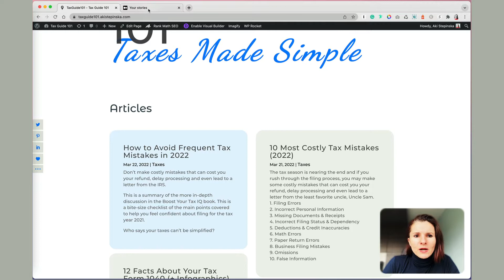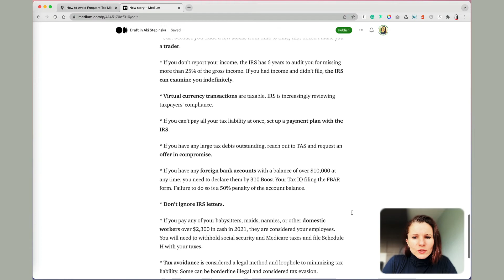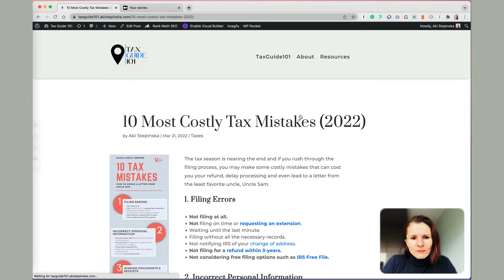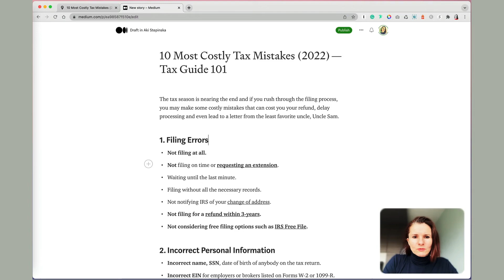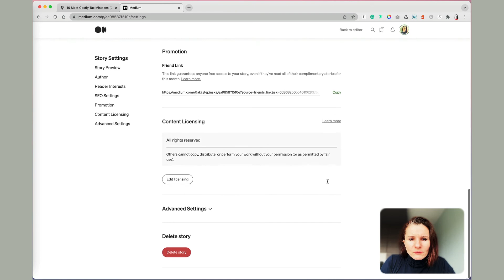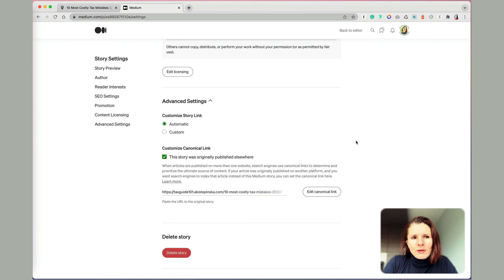Importing Your Blog to Medium with Canonical Link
In this video you will learn how to import your blog from your website and re-publish it on Medium. You will learn how to make sure your links, images, and text imports so you have less manual work. You will also learn what to do if the import function on Medium doesn't work.